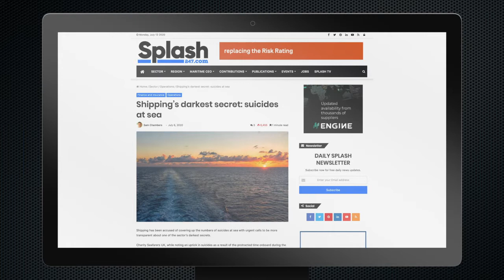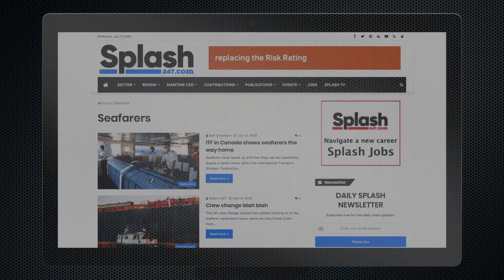The regulatory changes needed for seafarers post-coronavirus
In this first episode of the Wallem Group sponsored series on seafarers we speak with Andrew Wright, secretary general of The Mission to Seafarers, Catherine Spencer, CEO of Seafarers UK and Roger Harris, executive director of the International Seafarers’ Welfare and Assistance Network (ISWAN).